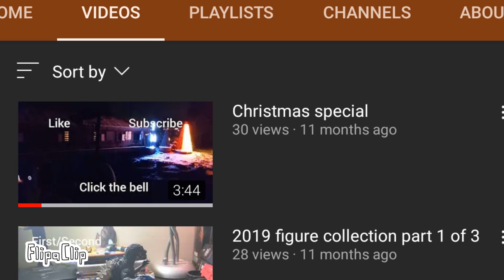one year anniversary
It has been one year, and I have returned